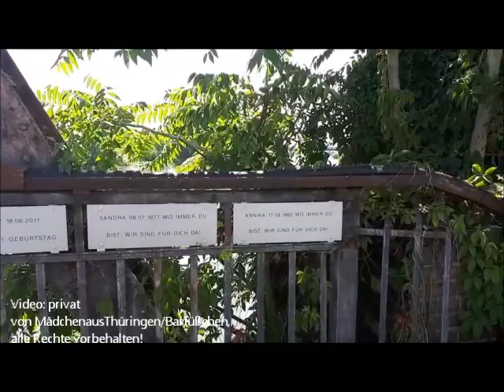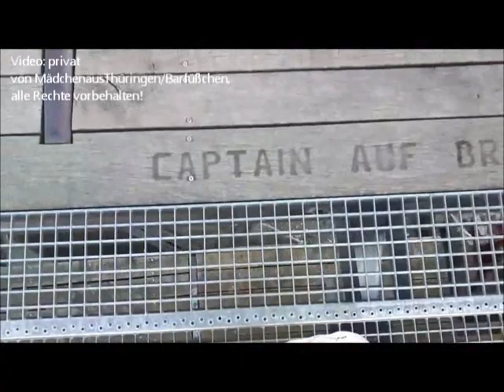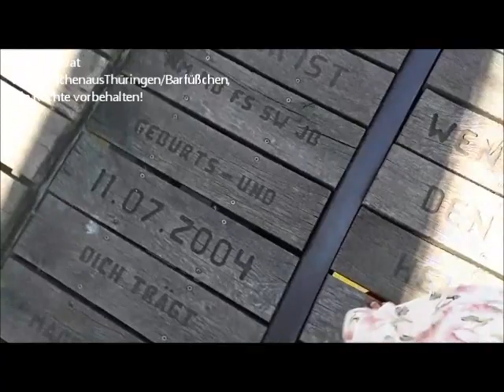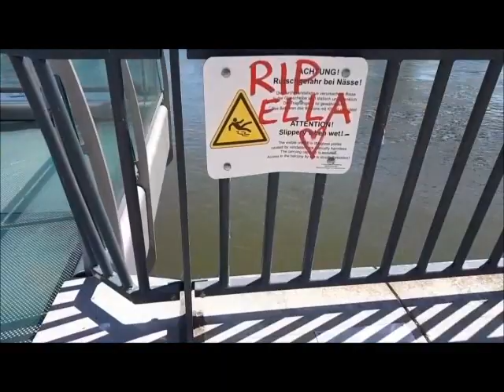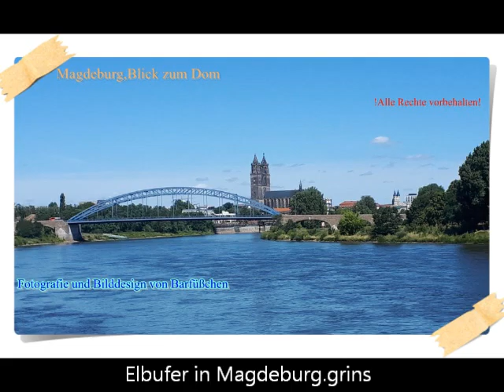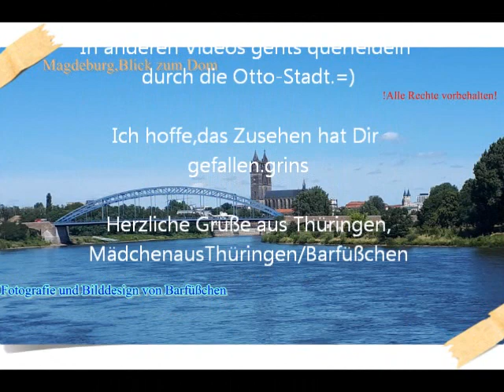Elbufer,Magdeburg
Huhu.=)

Heute nehme ich Dich mit auf einen Spaziergang entlang des Ufers der Elbe.
Entstanden sind die Aufnahmen vor einigen Monaten.
Die große Brücke,die Du im Video siehst,ist die Hubbrücke.Ursprünglich wurde sie 1848 als Eisenbahnbrücke errichtet, die im Laufe der Jahrzehnte mehrfach umgebaut wurde.2013 wurde sie nach mehrere Jahre andauernder Schließung saniert und als Fußgängerbrücke wiedereröffnet.Heute finden dort auch Großveranstaltungen wie Konzerte oder Poetry Slams statt.
Ringsum gibt es,wie du sehen kannst,sowohl belebte,befestigte Promenaden als auch große Grünflächen und Parkanlagen.

Musikalisch untermalt habe ich das Ganze diesmal mit einem Auszug aus "Die Moldau" von Bedrich Smetana.

Ich wünsche Dir noch ein gesundes neues Jahr.
Bis bald.=)